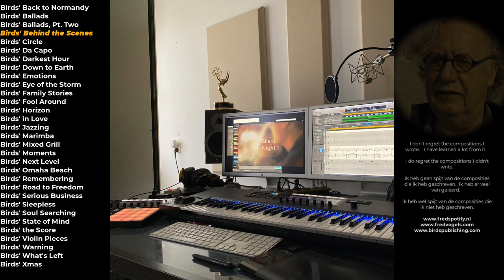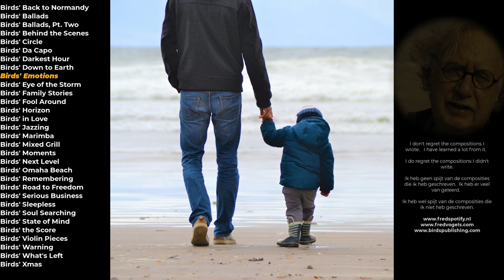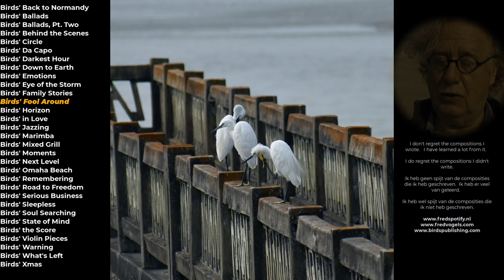A Birds' Eye View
31 albums by Fred Vogels on Spotify and other streamers.